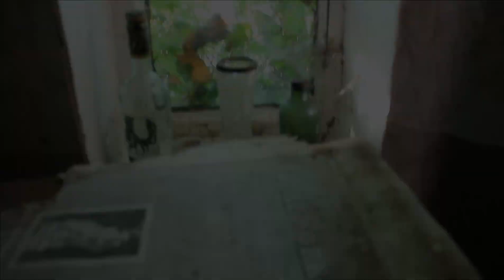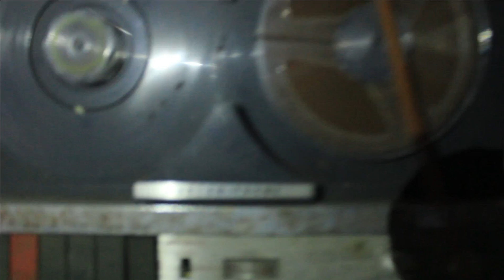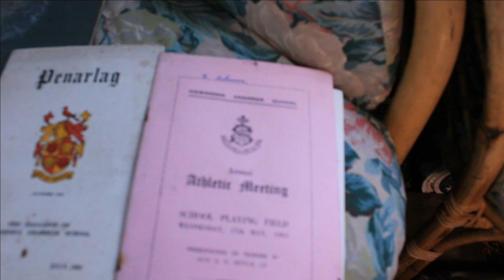ABANDONED TIME CAPSULE | Frozen In Time……